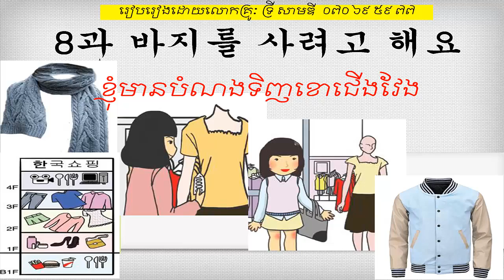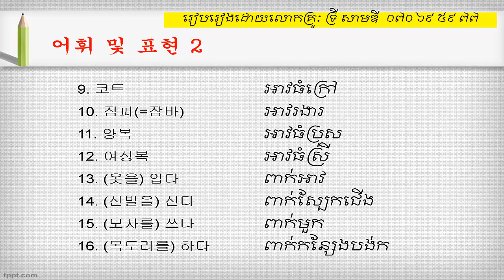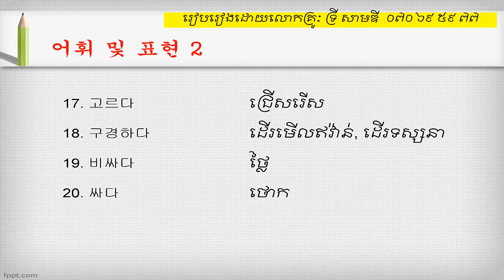EPS TOPIK 2014 Vocabulary Lesson 8 New [2017] with Khmer translation